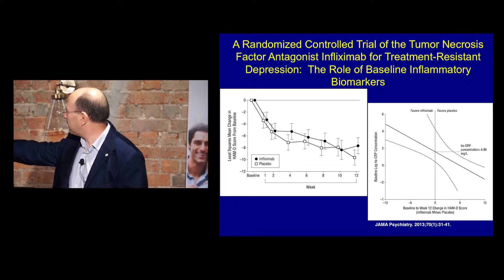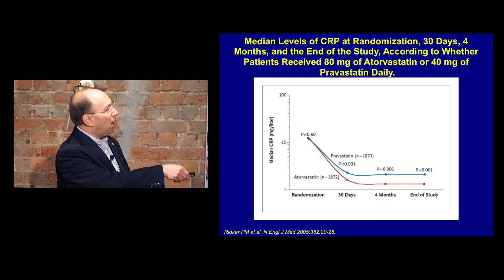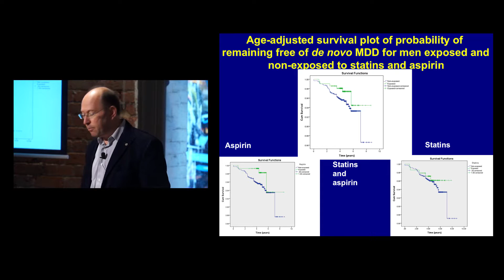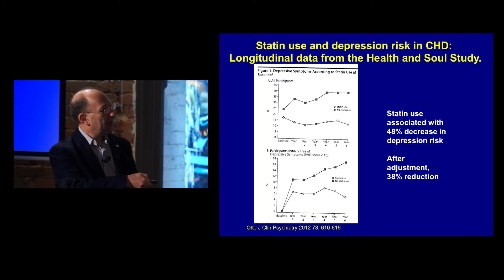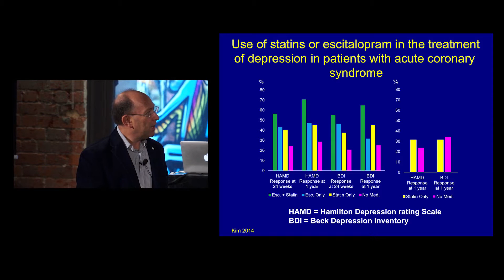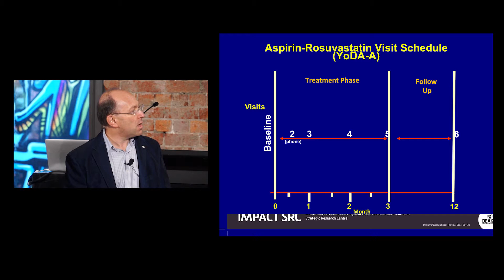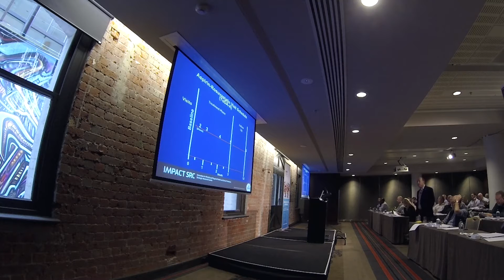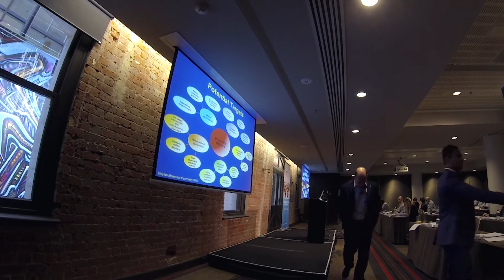Is There a Role for Statin Therapy in Psychiatry? - Professor Michael Berk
Professor Michael Berk is an NHMRC Senior Principal Research Fellow and Alfred Deakin Chair of Psychiatry at Deakin University and Barwon Health, where he heads the IMPACT Strategic Research Centre. He holds an Honorary position at both Melbourne and Monash University and is a highly cited researcher with over 800 published papers predominantly in mood disorders. His major interests are in the discovery and implementation of novel therapies, and risk factors and prevention of psychiatric disorders.

Take-Home Points

• There is clinical evidence of a reduced risk of depression in people on statin therapy.

• Statins + escitalopram combined therapy has a higher response than either alone.

• Meta-analysis data show an overall effect of anti-inflammatory drugs in the treatment of depression.